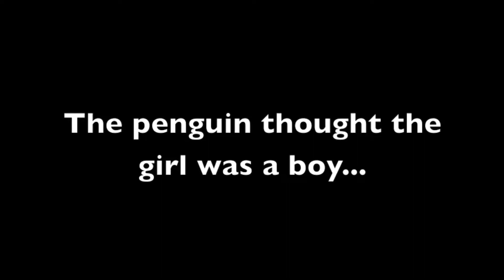Survival Games - HYPIXEL ARMORER [31]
Welcome to a new season of Survival Games! This is packed with fun, and it's on Hypixel!

Music is Stereo Madness by Forever Bound